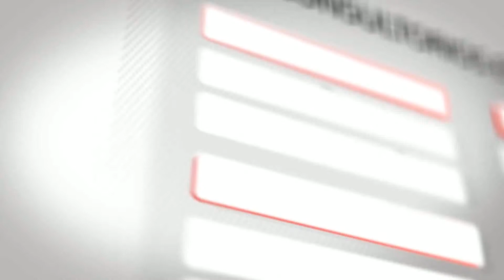info Salud · Prog 44 Cirugia Parpados · Dr E. Bezerra Bloq 3